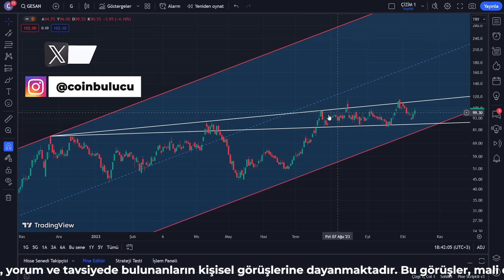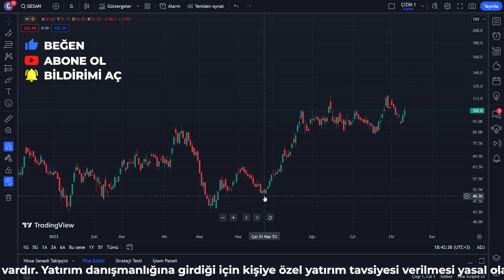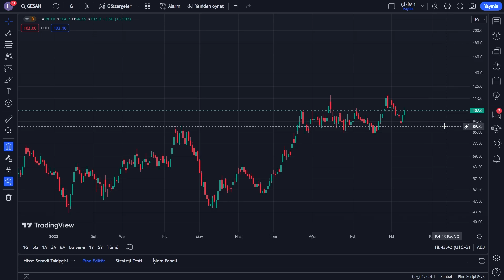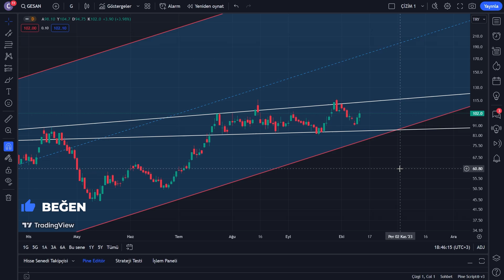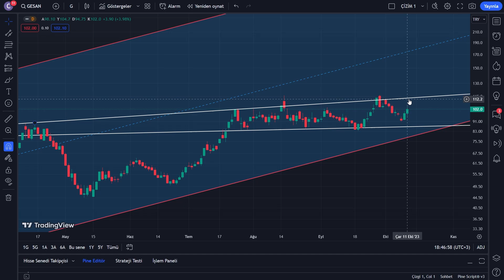Gesan Hisse Analiz - Borsa Yorum - Girişim Elektrik Alınır mı - Hedef Fiyat Teknik Analizi - Bilanço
Girişim Elektrik dünya çapında faaliyet gösteren ve Türkiye ve bölgenin elektrik ve enerji sektöründe lider olan MTİ yüklenicisi, mühendislik, satış ve pazarlama şirketlerinden birisidir.

Girişim Elektrik Sanayi A.Ş., Türkiye merkezli bir elektrik sanayi şirketidir. Şirket, elektrik enerjisi dağıtımında ve elektrik enerjisi ölçüm ve otomasyon sistemleri alanında faaliyet göstermektedir. Ayrıca enerji yönetimi ve yenilenebilir enerji teknolojileri üzerine çalışmalar yapmaktadır.

Girişim Elektrik Sanayi hisse senetleri, şirketin performansı, sektörün genel durumu, ekonomik koşullar ve piyasa beklentileri gibi çeşitli faktörlere bağlı olarak değer kazanabilir veya kaybedebilir. Yatırımcılar, şirketin finansal raporlarını, büyüme stratejilerini, teknolojik gelişmeleri ve sektörel trendleri yakından takip ederek yatırım kararlarını şekillendirebilirler.

Hisse senetleri, yatırımcılar için çeşitli riskler taşıyan yatırımlardır ve değerleri zamanla değişebilir. Bu nedenle, hisse senedi yatırımı yapmadan önce piyasa koşullarını ve riskleri anlamak önemlidir.

Girişim Elektrik Sanayi A.Ş. hakkında daha fazla bilgi almak ve şirketin güncel finansal durumu hakkında detaylı bilgilere ulaşmak için, şirketin resmi internet sitesini ve finansal raporlarını inceleyebilirsiniz.